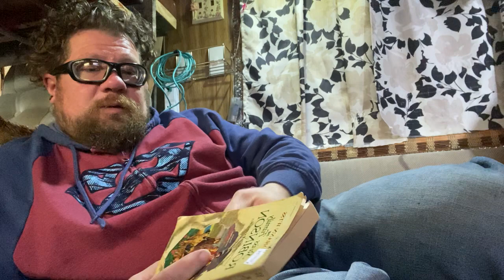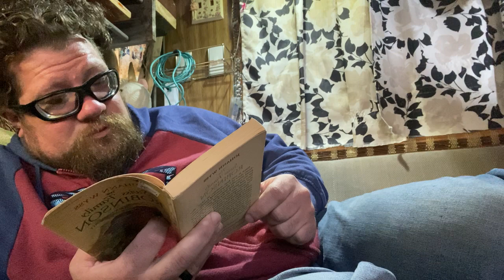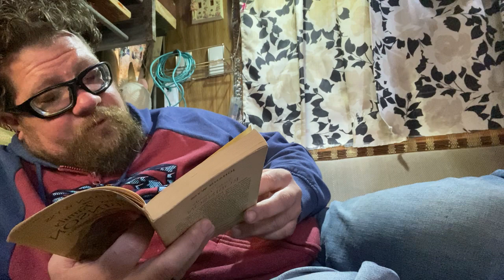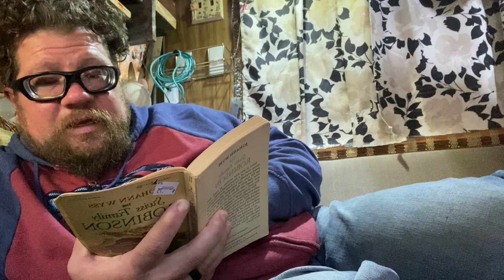Swiss Family Robinson Chapter 1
Shipwrecked and Alone